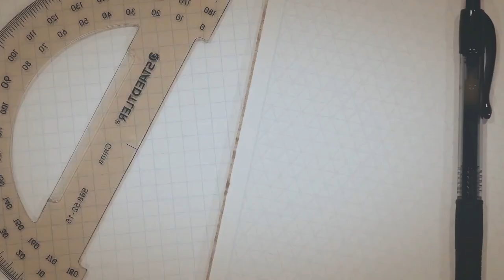Fine Woodworking, Projects, Plans, How-To, Workshop, Tools, Materials, NH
Fine projects - You will learn how to create fine furniture as you receive expert advice on woodworking. You will also get 150 how-to videos, step-by-step articles, project plans, photo galleries, tool reviews, and more.